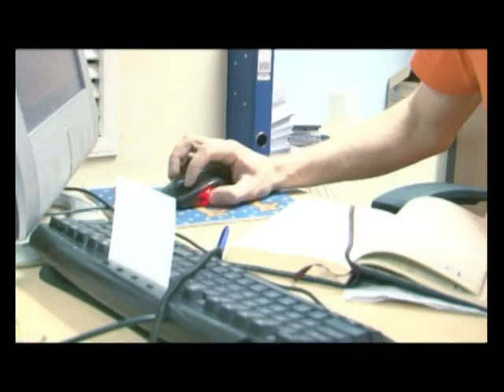I'm Just Dance